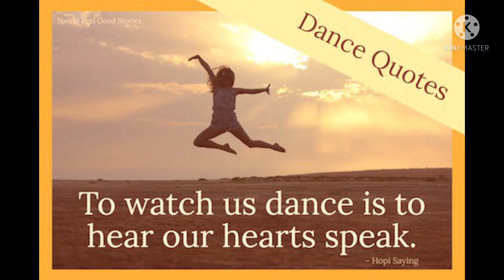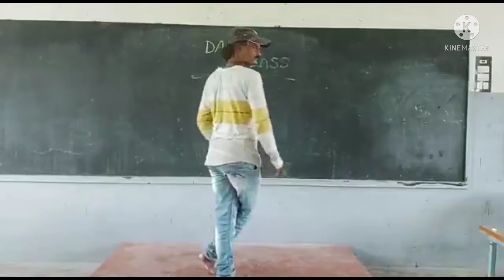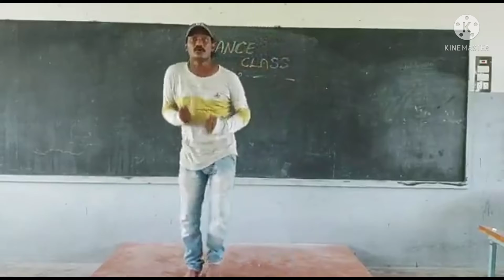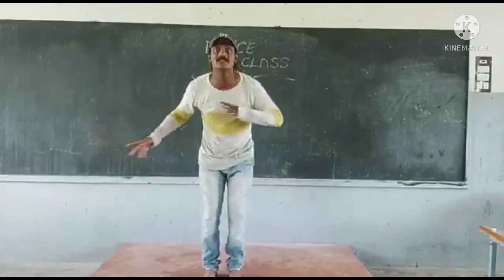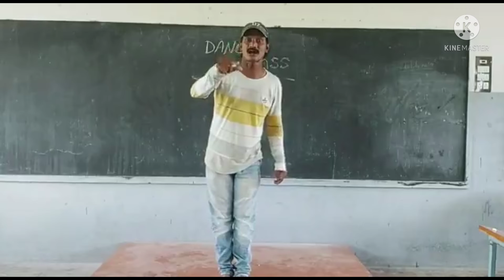ATKINSON HIGH SCHOOL GOLLAPUDI || DANCE CLASS